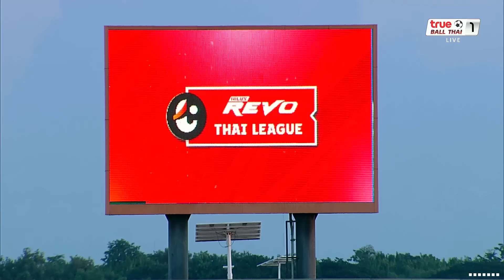ไฮไลท์ไทยลีก : สุโขทัย เอฟซี พบ นครราชสีมา มาสด้า เอฟซี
📌 พิเศษ! ลูกค้าทรู ดีแทค รับชมการถ่ายทอดสดฟุตบอลไทยลีกทั้งฤดูกาล ผ่านแพ็กเกจ TVS NOW Ball Thai ในเริ่มต้นเพียง 149 บาท สมัครเลย!